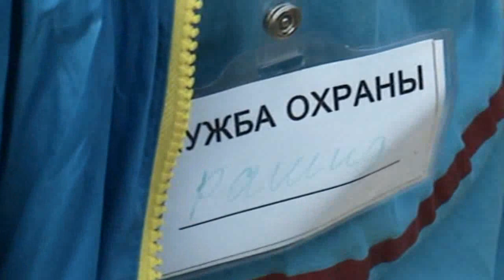Движение Таргъу Къараман поддержали все общины Дагестана.28.04.2012.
Лагерь Караман Залимхан Валиев